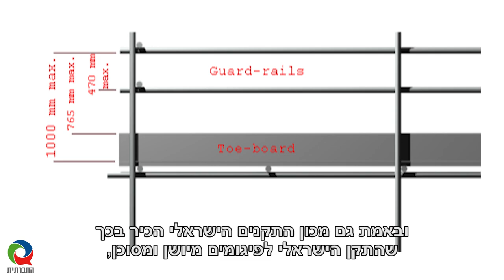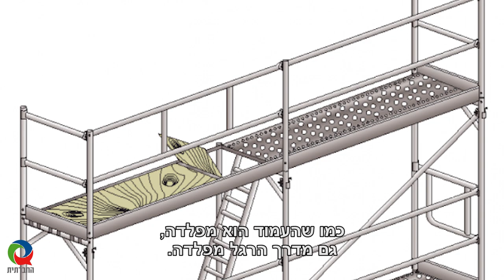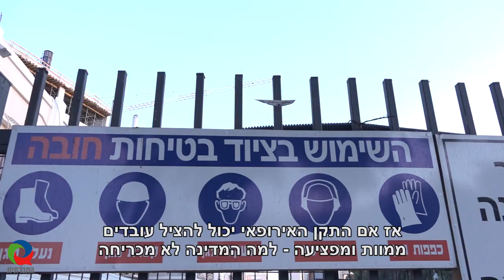מחדל הפיגומים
רבע ממקרי המוות באתרי בנייה בשנים האחרונות נגרמו כתוצאה מפיגומים לא תקניים או מחדלים בהתקנתם. התקן הישראלי לפיגומים מאוד ישן, והתקן האירופאי אומץ מזמן ע"י מכון התקנים הישראלי. אך רוב הקבלנים מעדיפים להשתמש עדיין באותם פיגומים ישנים ולא בפיגומים הבטיחותיים נושאי תו התקן האירופאי כדי לחסוך בעלויות. את המחיר משלמים לא רק הפועלים שנופלים אל מותם, אלא גם הולכי רגל שנמצאים בסביבת אתרי הבנייה. הכתבה הופקה במסגרת "נרתמים - בטיחות לעובדי הבניין" פרויקט משותף לקו לעובד, איגוד העובדים מען והטלוויזיה החברתית.